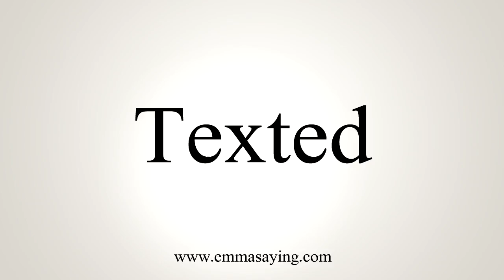How To Say Texted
Learn how to say Texted with EmmaSaying free pronunciation tutorials.